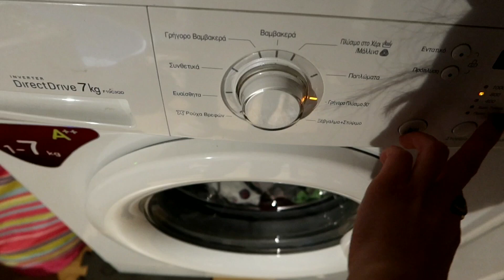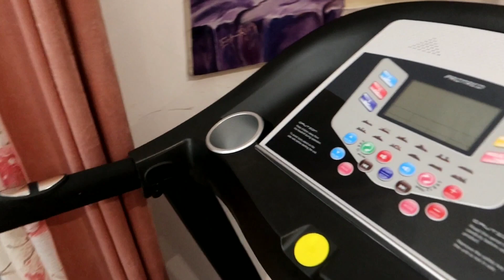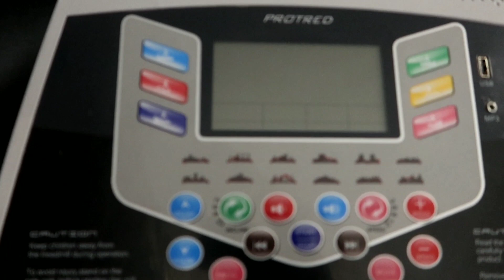UNBOXING • ΤΙ ΚΡΥΒΕΙ ΤΟ ΤΕΡΑΣΤΙΟ ΚΟΥΤΙ? • HAUL 💕 Ιωάννα Ανδρονή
Φίλοι μου σε αυτό το βίντεο ξεστολίσουμε το δέντρο και στη θέση του βάζουμε το περίεργο του mystery box μου!!! Ελπίζω να το διασκεδάσετε κι εσείς μαζί μας!!!

Τεχνικοί 24 Ώρες - Κάλυψη στην Αττική